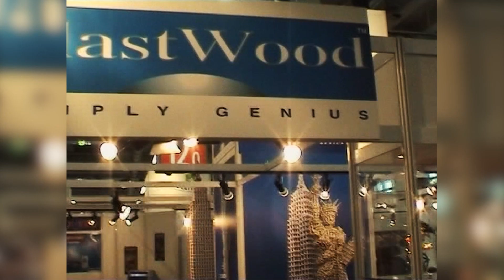heroes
edoardo tusacciu, un piccolo grande eroe dei nostri tempi, zona industriale tempio pausania, martedì 23 marzo 2023, docufilm 4 tablet
back: david bowie, heroes